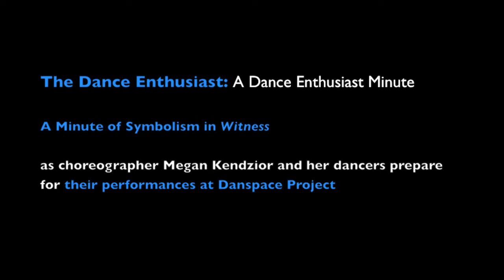New York Dance Up Close: Megan Kendzior Symbolism in Witness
Megan Kendzior tells us why she chose to use shoes in her dance piece "WITNESS" that will premiere in New York at Danspace Project.Citing detailed research of the Holocaust and asking observers to reflect on the power of choice WITNESS is an act of defiance and a communal forum for pondering, activation, believing, discussing, proving (and disproving), and holistically questioning. To stand up, or stand by?